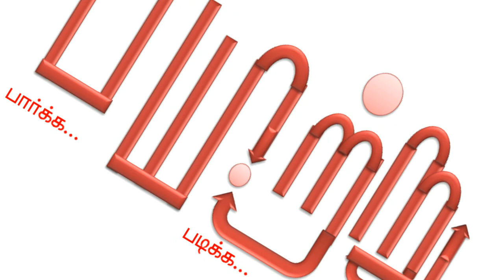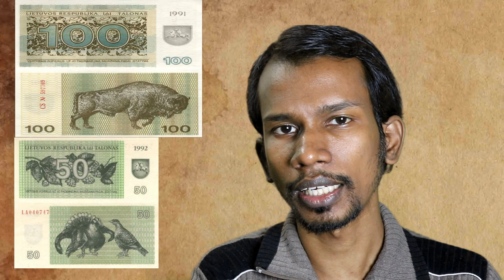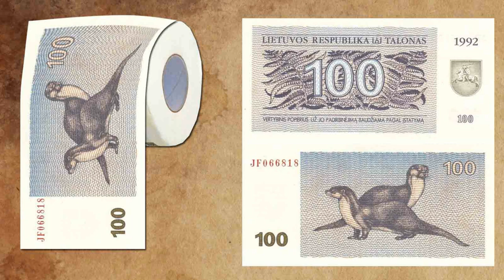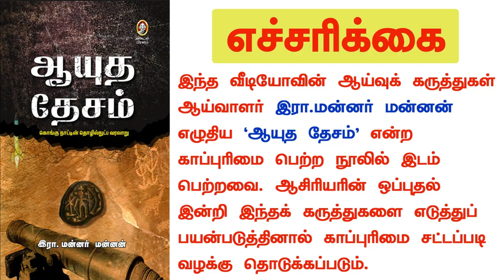டாய்லெட் பேப்பரான பணத்தாள்கள்!. Currency became toilet paper | paper money | payitru | mannar mannan